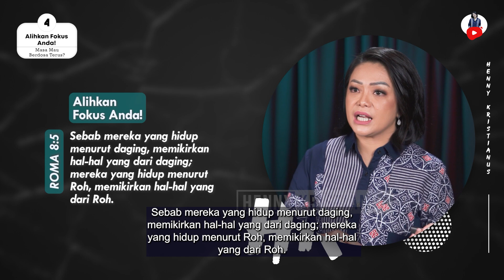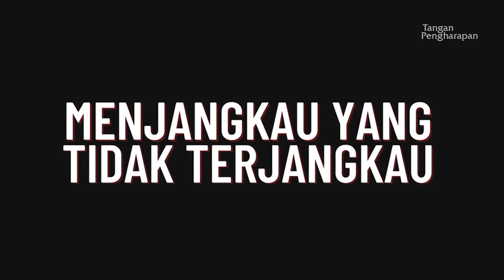Alihkan Fokus Anda! - Henny Kristianus